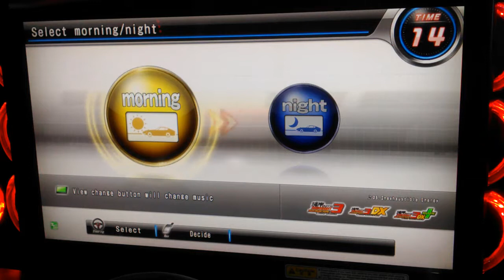WMMT5DX+ DOGB #178 : GABBO[RS4] VS CAMMY[SLS] : IKEBUKURO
WMMT5DX+ DOGB #178